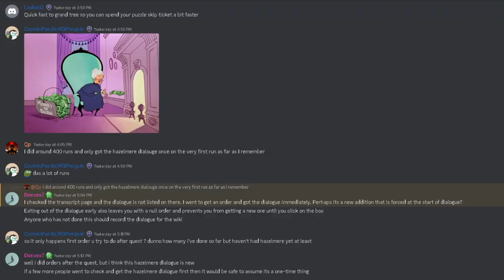You can make over 150m gp/hr playing this forgotten minigame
In this guide I go over a forgotten money making method in Runescape 3. Gnome restaurant isn't particularly fun to do, but using an alternative approach we can turn it into a 150m gp/hr powerhouse while we skill.